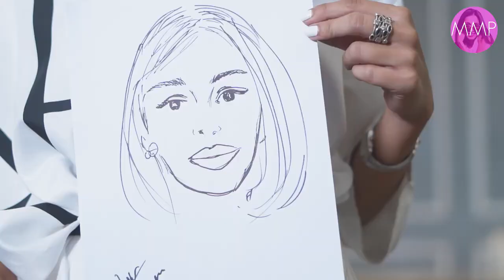Hira Tareen Shows Her Hidden Talent | Hira Tareen Interview | Desi Tv | SA42T